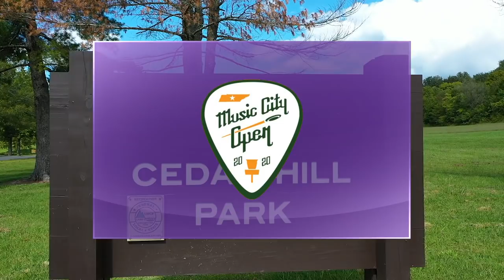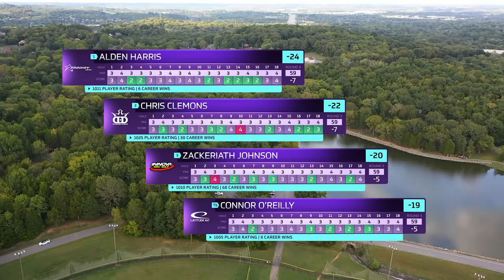2020 MUSIC CITY OPEN | FINAL RD, B9 | Harris, Clemons, Johnson, O'Reilly | DISC GOLF COVERAGE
Welcome to the official lead card coverage of the 2020 Music City Open. MCO will be home to the 2021 PDGA National Tour Finale. Competitors played at the very technical Cedar Hill Park DGC in Nashville, TN. We want to thank Music City Disc Golf and Dynamic Disc for making this coverage possible! Thank you to Ace Run Pro & Howard Disc Golf for providing additional footage in our multi-card coverage.

Featuring:
Alden Harris
Chris Clemons
Zackeriath Johnson
Connor O'Reilly
Chris Dickerson
Reid Frescura
Zach Melton
Justin Bunnell

Commentary by:
Brian Earhart & Sara Sinclair

Thumbnail Image by:
Alyssa Van Lanen

Additional footage provided by:
Ace Run Productions
Howard Disc Golf

SUPPORT GATEKEEPER
Thank you to all of our PATREONS!

CHAPTERS
00:00 INTRO
01:00 HOLE 10
04:27 HOLE 11
06:40 HOLE 12
12:12 HOLE 13
14:13 HOLE 14
17:12 HOLE 15
20:56 HOLE 16
23:56 HOLE 17
28:09 HOLE 18
36:40 OUTRO